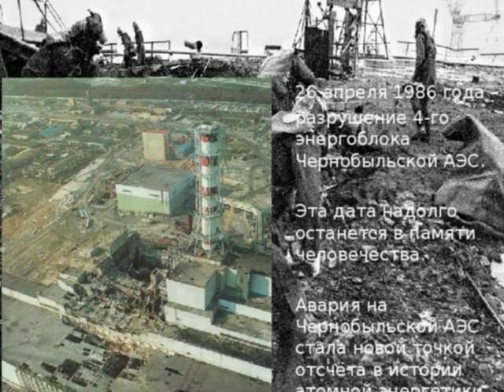Забытые герои Чернобыльские дайверы